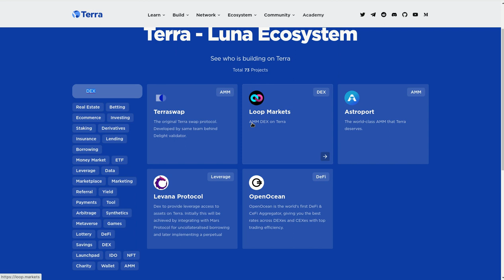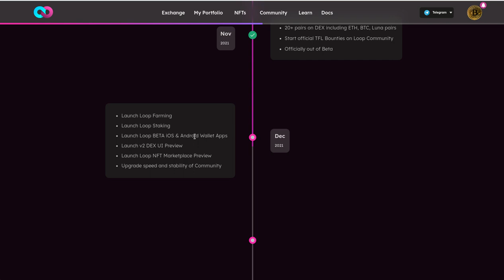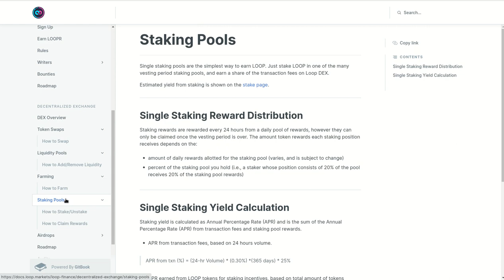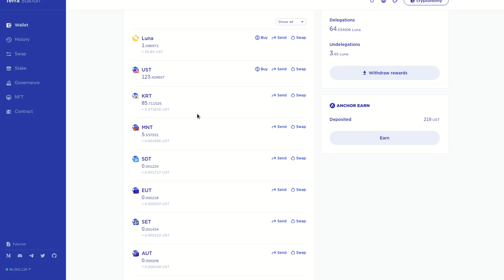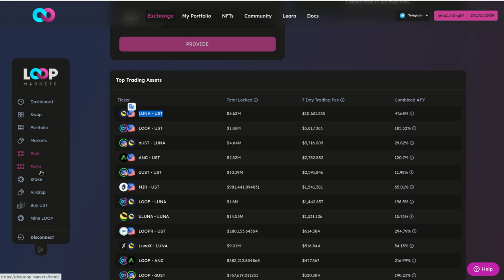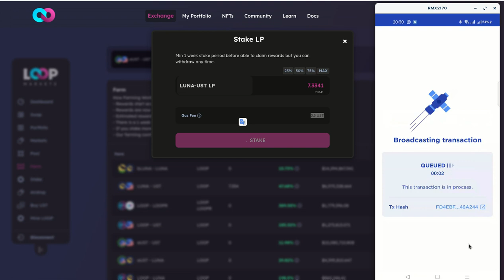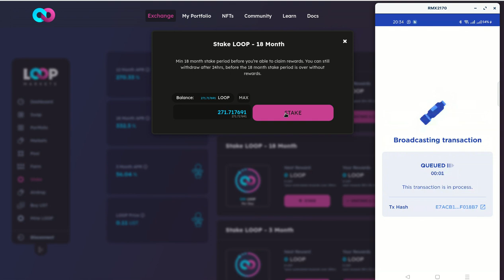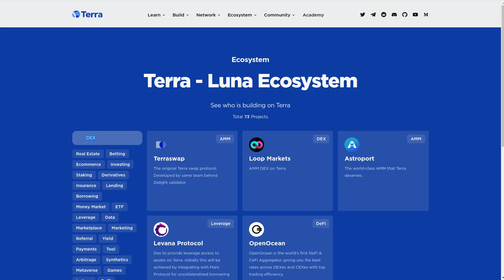LOOP FINANCE DEX OTRA GEMA DENTRO DEL ECOSISTEMA DE TERRA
Hola a tod@s, Bienvenidos a su canal 𝘾𝙧𝙮𝙥𝙩𝙤𝙣𝙤𝙢𝙮, en esta entrega les comparto la informacion sobre LOOP FINANCE, Un DEX, NFT MARKET PLACE, que nos permite tambien hacer farming y LP con algunos pares geniales y con grandes APY.
Se pueden registrar con este enlace y acceder a los Airdrops que estan por venir la proxima instantanea o Snapshot se realiza el proximo 22 de Febrero.

✦  !𝗤𝘂𝗶𝗲𝗿𝗲𝘀 𝗶𝗻𝘃𝗶𝘁𝗮𝗿𝗺𝗲 𝗮 𝘂𝗻 𝗰𝗮𝗳𝗲!
🔑 ₿𝗜𝗧𝗖𝗢𝗜𝗡: 17B58WsPdg2k9nwTWN1gcTy9tquwej7Gve
🔑 𝗘𝗧𝗛𝗘𝗥𝗘𝗨𝗠
𝗘𝗥𝗖𝟮𝟬: 0x17d1dcc02ae89167de3bebd2821af1989f06a9f1